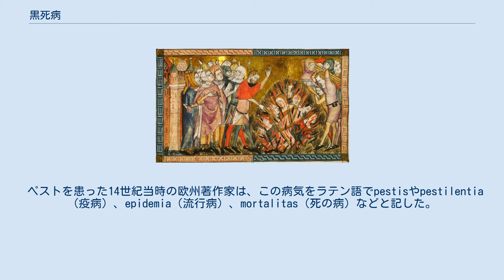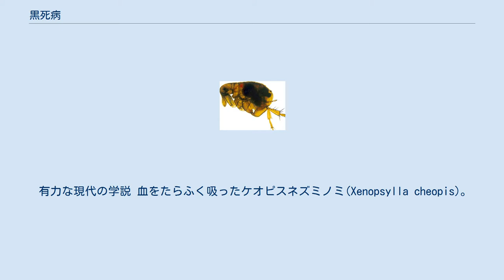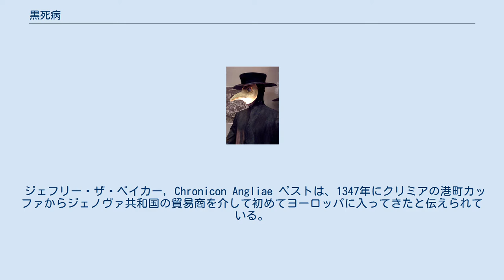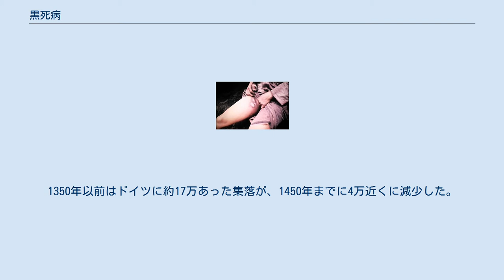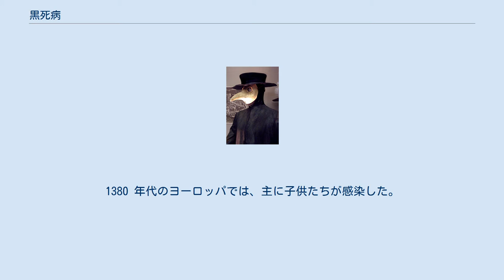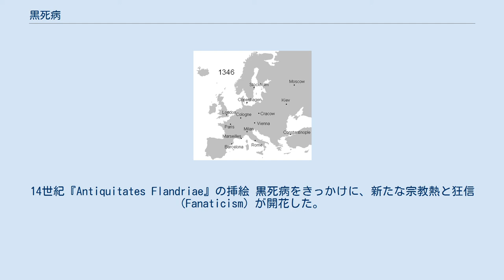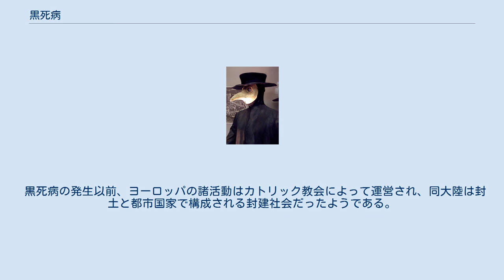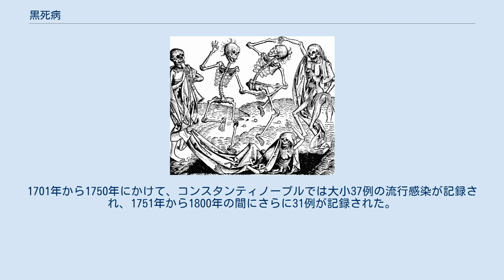黒死病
黒死病（こくしびょう　英:Black Death）とは、1346年から1353年にかけてアフロ・ユーラシア大陸でパンデミックを起こした腺ペストの俗称である。
かつてこう呼ばれていた由来は、症状が進行すると敗血症による皮膚の出血斑で体が黒ずんで見え、発病から2-3日で死亡してしまったためだと考えられている。
 ユーラシアと北アフリカで7500万-2億人が死亡した、人類史上最も死亡者が多いパンデミックとして記録されており、ヨーロッパでは1347年から1351年にかけてピークに達した。
腺ペストはペスト菌によって引き起こされる病気で、敗血症ペストや肺ペストをも引き起こす場合がある。
 黒死病はペスト第二のパンデミックの始まりとされている。
この疫病は宗教的、社会的、経済的な大混乱を引き起こし、ヨーロッパ史に大きな影響を及ぼした。
 黒死病の起源については議論が続いている。
このパンデミックは中央アジアまたは東アジアが端緒とされているが、欧州地域で最初となる決定的な発現は1347年のクリミア半島だった。
クリミアからは、ジェノヴァ共和国の奴隷船に乗って移動したクマネズミに寄生するノミによって運ばれた可能性が最も高く、地中海沿岸を越えて蔓延し、コンスタンティノープル、シチリア島、イタリア半島を経由してアフリカ、西アジア、他の欧州地域へと広がっていった。
 上陸後は黒死病の大部分がノミ（これが肺ペストを引き起こす）と、肺ペストに可能なエアロゾルを介したヒトからヒトへの感染によって蔓延したという証拠があり、流行感染が非常に速いスピードで内陸に広がったことを説明している。
 ペスト医師 中世後期にヨーロッパを襲った2番目に大きな自然災害が黒死病 （第1位は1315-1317年の大飢饉）であり、欧州人口の30-60%が死亡したと推定されている。
この疫病が、14世紀に世界人口を約4億7500万人から3.5-3.75億人へと減少させた可能性がある。
中世後期を通して追加の感染爆発があり、他の要因も相まって、1500年まで欧州の人口は1300年の段階へと回復することがなかった 19世紀初頭までペストの感染爆発が世界じゅうで巻き起こった。
 ペストを患った14世紀当時の欧州著作家は、この病気をラテン語でpestisやpestilentia（疫病）、epidemia（流行病）、mortalitas（死の病）などと記した。
同パンデミック以降は、14世紀半ばの事象と他の感染症や疫病の流行感染とを区別するため、furste moreyn（最初の家畜伝染病）やfirst pestilence（最初の疫病）が用いられるようになった。
1347年にパンデミックを起こしたペストは、14世紀や15世紀の欧州言語では特に「黒」の言及がされなかったものの、命に関わる重篤な病気に対しては「黒い死」という表現が時々用いられていた。
 ペストのパンデミックを指す用語として初めて言明されたのは1775年で、デンマーク語の「den sorte død」が英訳されて「the black death」となった。
これを邦訳したものが「黒死病」である。
同パンデミックの妥当な名称となるこの表記は、スウェーデンとデンマークの年代記制作者によって15世紀から16世紀初頭に普及し、16世紀と17世紀には他の欧州言語にも翻訳借用で取り入れられた。
以前は、大半の欧州言語がこのパンデミックをラテン語のmagna mortalitas（大量死）から意訳したり翻訳借用していた。
 死を黒と表現する「黒い死」のフレーズは非常に昔から存在する。
ホメロスは『オデュッセイア』で、巨獣スキュラのことを口が「黒い死で満ちている (古代ギリシア語: πλεῖοι μέλανος Θανάτοιο)」と表現した。
ルキウス・アンナエウス・セネカが流行感染を「黒死(ラテン語: mors atra) 」と記した最初の人だとされる場合もあるが、疾患による急性致死と暗い予後を言及したに過ぎないとされている。
12-13世紀のフランス人医師ル・ド・コルベイユが、病気の徴候と症状に関する論文の中で「疫病熱」を言及するのに「黒死」の表現を既にを使っている。
他にもベルギーの天文学者シモン・ド・コヴィーノによる詩の中で「黒死」というフレーズが1350年に使用されており、ここではペストが占星術でいう木星と土星の合 (天文)によるもの...